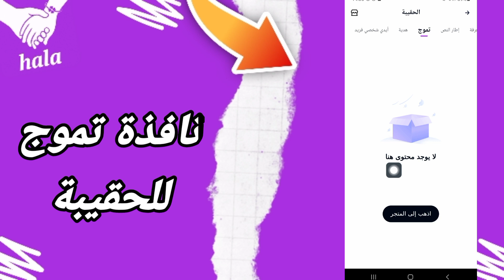كيفية طريقة ايجاد والعثور على نافذة تموج للحقيبة على تطبيق التعارف هلامي HalaMe